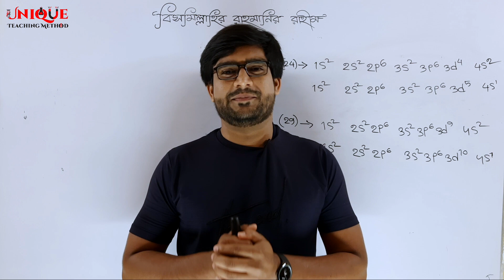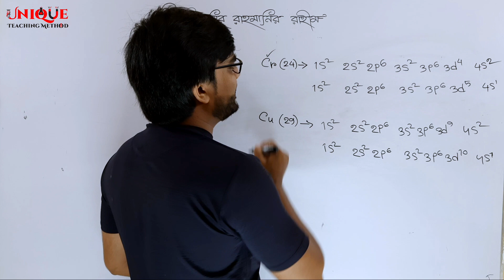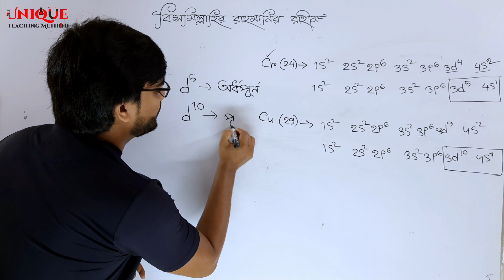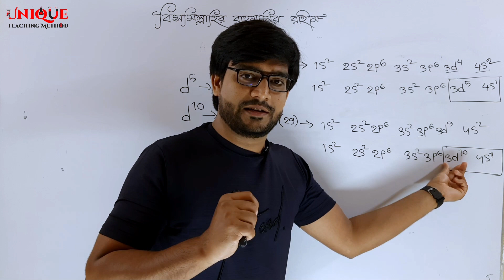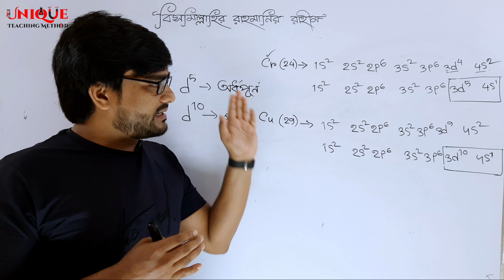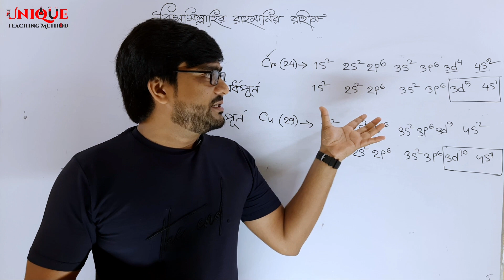রসায়নের ভাইভা পরীক্ষায় সবচেয়ে গুরুত্বপূর্ণ প্রশ্ন এটি | Cr, Cu এর ব্যতিক্রম ইলেকট্রন বিন্যাস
রসায়নের ভাইভা পরীক্ষায় সবচেয়ে গুরুত্বপূর্ণ প্রশ্ন এটি |  Cr, Cu এর ব্যতিক্রম ইলেকট্রন বিন্যাস | Delowar Sir

সুপ্রিয় শিক্ষার্থীরা এই ভিডিওতে আমি আপনাদের জন্য

এই বিষয় নিয়ে আলোচনা করেছি। আশা করি শুরু থেকে শেষ পর্যন্ত ভিডিওটি দেখলে এই বিষয়গুলো সম্পর্কে ভালো ও মজবুত ধারণা পাবেন ইনশাআল্লাহ।

আমার কিছু কথা
আসসালামু আলাইকুম।